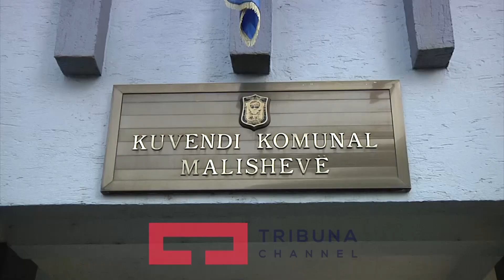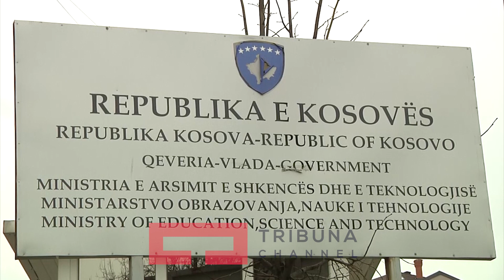Transferohet mësuesja me mbulesë